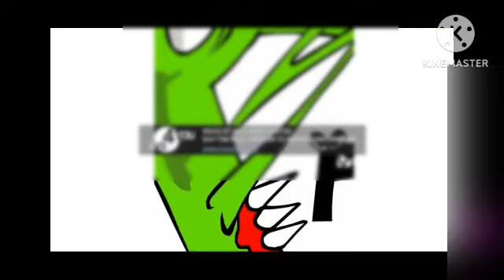New German Alphabet Lore(A~Z...)